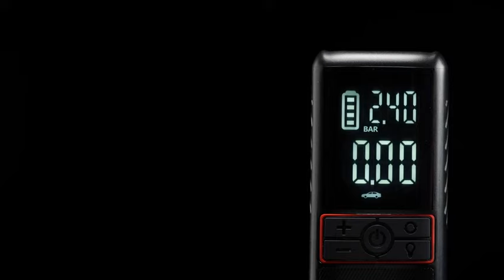GOOLOO GT160 Tire Inflator Portable Air Compressor#shorts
GT160

GT160 & GT4000

GT160 & GT1500